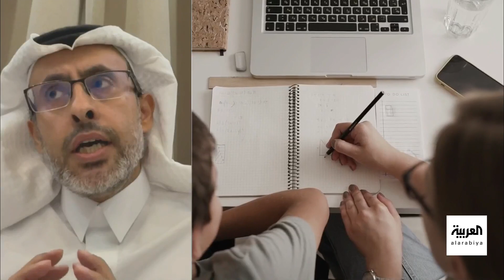نشرة الرابعة | التنمر في المدارس.. كيف يمكن مواجهته وماهي آثاره على الطفل؟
كشفت وزارة الصحة السعودية أن أكثر من 10% من الطلاب الذين يتركون المدرسة يرجعون السبب إلى تعرضهم للتنمر المتكرر..
لمعرفة أحدث المستجدات.. عبر البث المباشر من هنا ⤵
وبإمكانكم متابعة العربية على منصات التواصل